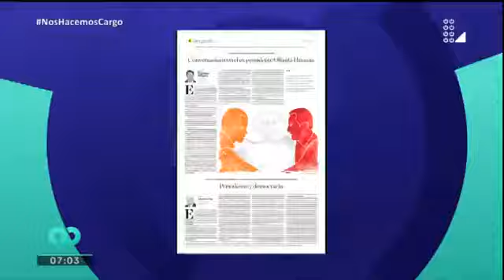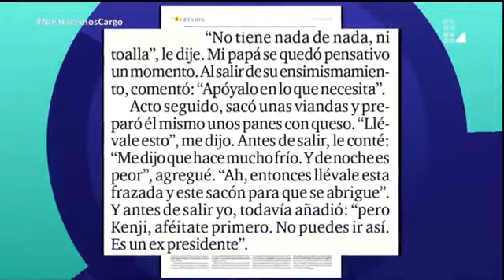¿Qué dijo Kenji Fujimori de su visita a Ollanta Humala en la Diroes?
El congresista de Fuerza Popular, Kenji Fujimori, señaló que su visita al expresidente Ollanta Humala en la Diroes no tiene ningún cálculo político y sostuvo que es momento de dejar el rencor y tender puentes de acercamiento.
También dijo entender la situación difícil que pasa su familia debido a su encarcelamiento. "Durante 17 años ambas partes hemos construido muros de odio, rencor, y creo que ha llegado el momento de tumbarlos y construir puentes", remarcó.
Agregó que las personas no pueden estar odiando "de por vida". Por ello, se acercó a Humala Tasso para alcanzarle algunas cosas, como una frazada y comida para que pase la noche de una manera más confortable.
"Desde el primer día que un familiar entra a la cárcel al resto de familiares le cambia totalmente su vida, sus horarios, cambia todo. Es como tener un paciente con cáncer, todos se ven afectados", recalcó.
El expresidente Ollanta Humala se encuentra detenido en forma preventiva en el penal Barbadillo de la Diroes desde el viernes último. Allí también se encuentra el expresidente Alberto Fujimori, quien cumple una condena a 25 años de cárcel.